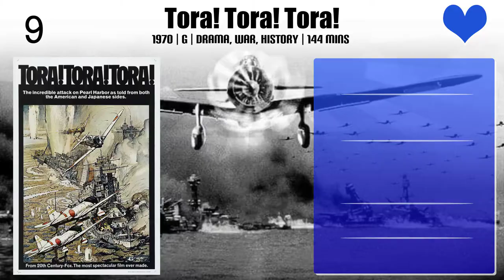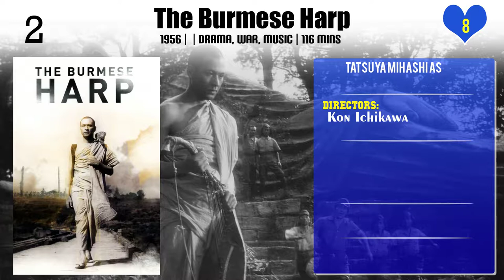Tatsuya Mihashi Top 10 Movies of Tatsuya Mihashi| Best 10 Movies of Tatsuya Mihashi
Top 10 Movies of Tatsuya Mihashi

Find the list of top 10 and best movies by Tatsuya Mihashi
47 Ronin
Tora! Tora! Tora!
Burden of Love
Kojiro
Dolls
The Bad Sleep Well
Procurer of Hell
The Militarists
The Burmese Harp

Pl. Comment down your favorite movie of Tatsuya Mihashi